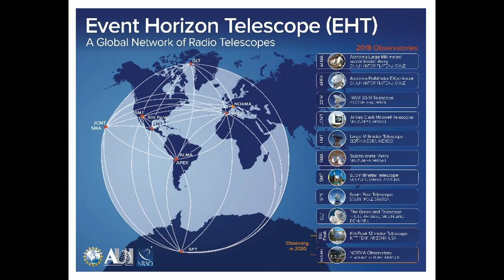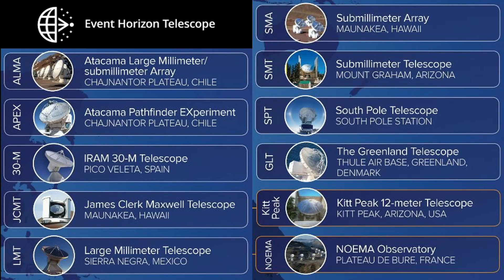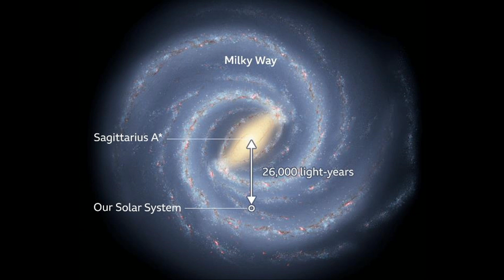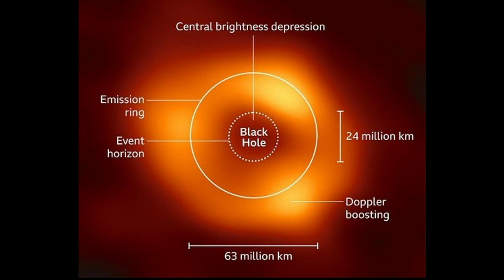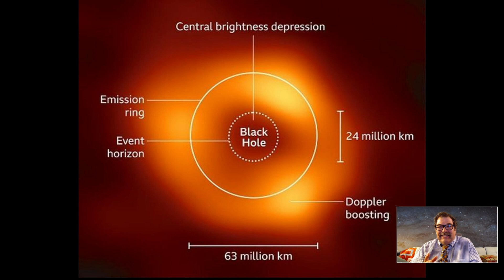Black Hole Sagittarius A* | All Space Considered at Griffith Observatory | June 2022